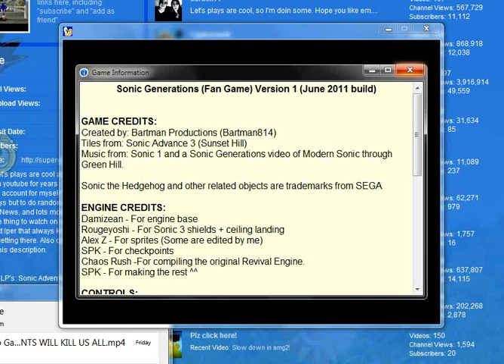Sonic Generations Flash Game Gameplay Made by Bartman814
Wow this game has a lot of glitches and bugs.